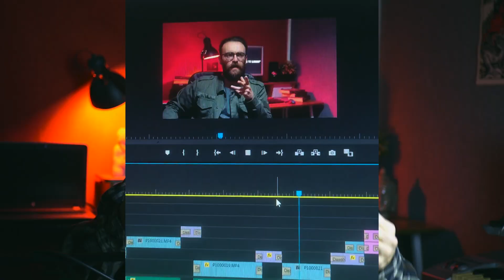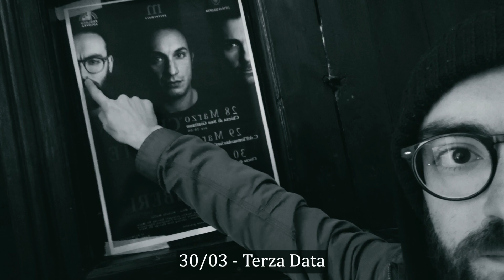Le nove meno venti | DavidefromEarth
Un vlog tardivo, ma pur sempre ben accetto.